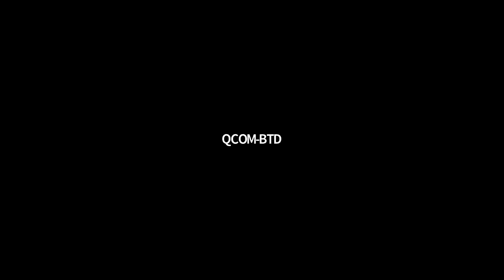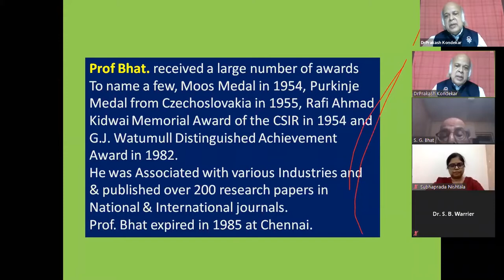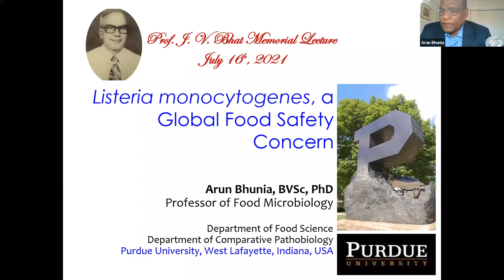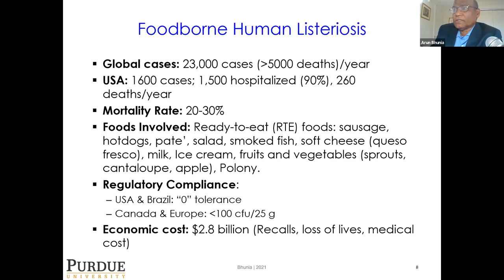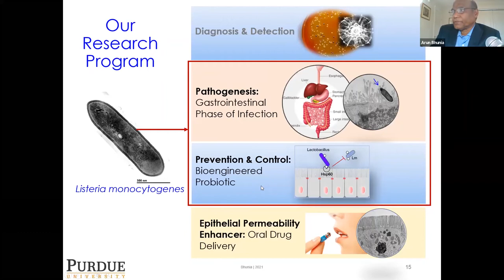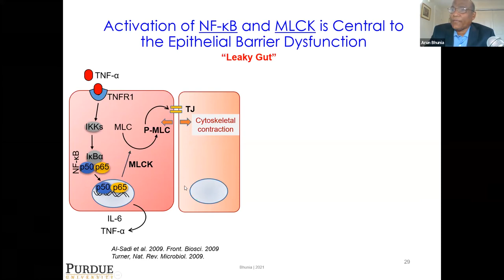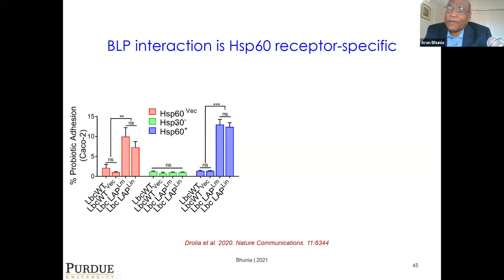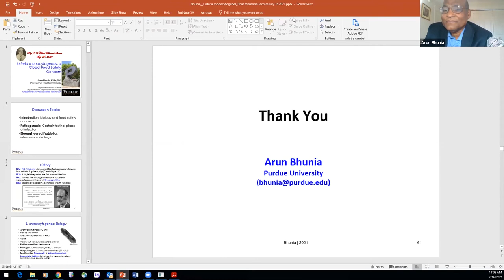Prof. J. V. Bhat Memorial Lecture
Topic :  Listeria monocytogenes a global food safety concern
Speaker: Prof. Arun K. Bhunia
Professor of Molecular Food Microbiology,
Purdue University, West Lafayette, IN, USA